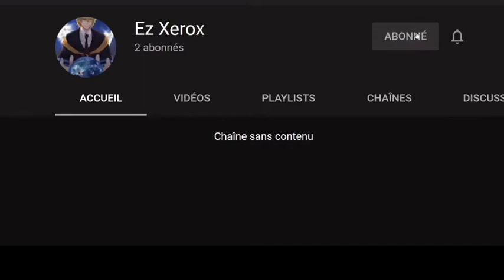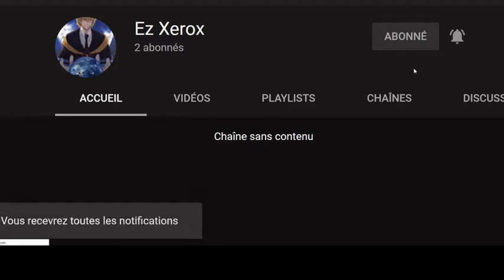Presentation de la chaine